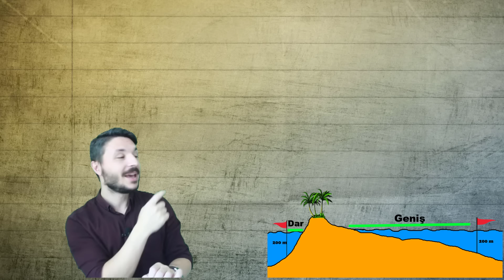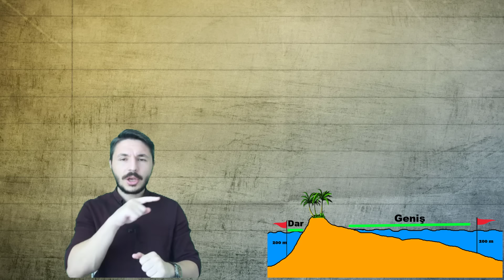Kıta Sahanlığı nedir ? 🌎 Kıta sahanlığı geniş ne demek ? kıta sahanlığı dar ne demek ?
- kıta sahanlığı dar ne demek ? Kıta sahanlığı geniş ne demek ?

Yks 2022 coğrafya , Tyt coğrafya , 9.sınıf coğrafya konu anlatım PDF , Tyt, Ayt, Yks

( lise meb Meb lise , aöl lise , eğitim ve bilim , 10.sınıf tyt yks 2021 , coğrafya ayt , coğrafya tyt , 10.sınıf , coğrafya , tyt , ayt , yks 2021 , tyt 2021 , lise , okul meb , eba coğrafyanın kodları eğitim öğretim. )